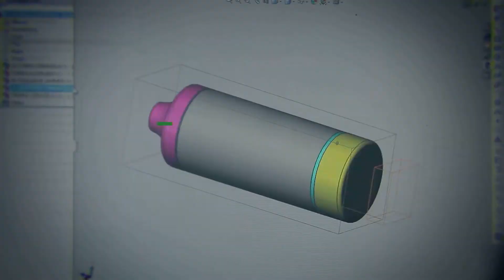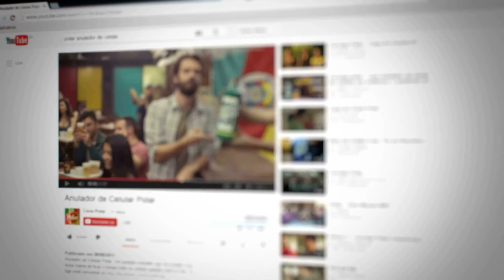Case Polar Cellphone Nullifier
Cliente: Ambev - Polar
Título: Case Polar Cellphone Nullifier
Agencia: Paim Comunicação
Produtora/Filme: SQMA Film Delivery